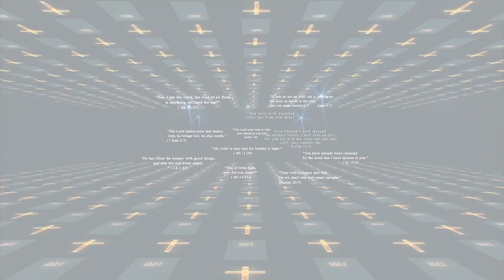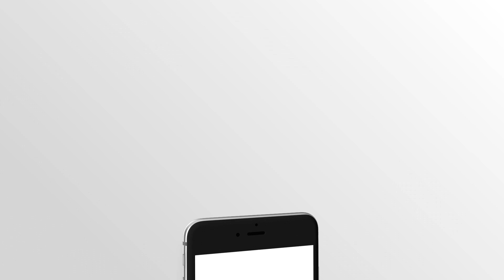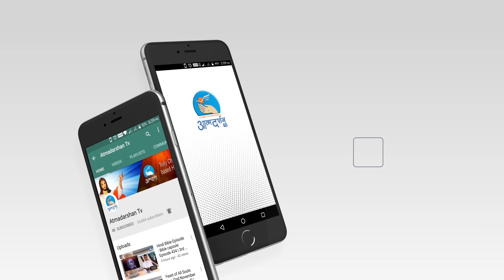पुती हुई कब्रें एवं नबियों के हत्यारे कौन है ? | हिंदी बाईबल स्टडी | 28th Aug | Atmadarshan TV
पुती हुई कब्रें एवं नबियों के हत्यारे कौन है ? HindiBibleStudy AtmadarshanTv HindiBibleStudy Hindi Bible Christian Channel

पुती हुई कब्रें एवं नबियों के हत्यारे कौन है ? | हिंदी बाईबल स्टडी | 28th Aug
Wednesday 21st week Ordinary Time | Atmadarshan TV

Presented By: Fr. Johnson B. Maria

Direction: Siddharth Jagtap
Camera: Jobin
Editor: Kulwant xaxa
Sound: Nitin Jamra
Graphics: Siddharth Jagtap
Produced By: Atmadarshan Tv